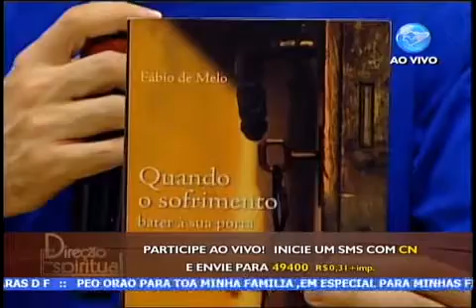A dependência afetiva é um sequestro da subjetividade Direção Espiritual 10/08/11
Nossa Página no Facebook: Grupo Pe Fábio de Melo